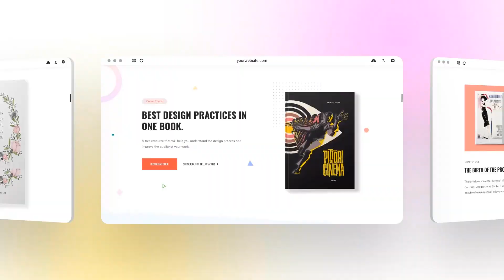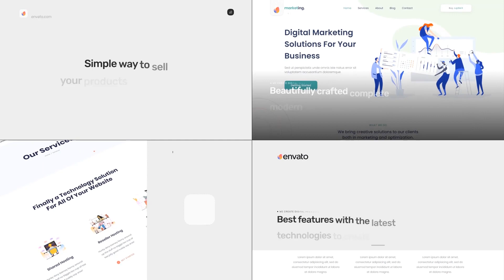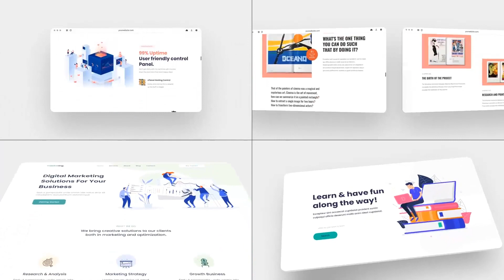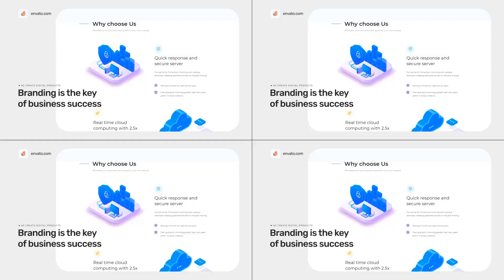Website Promo Builder (After Effects Template)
Features:
- 4K Resolution
- After Effects CS6+
- No Plug-ins
- Tutorial included
- HTML Library
- Free Support
- Fully Editable
- Neatly Organized
- Sound FX incl.
- Easy Edit
- Future Updates
- 2 Use Vids or Imgs